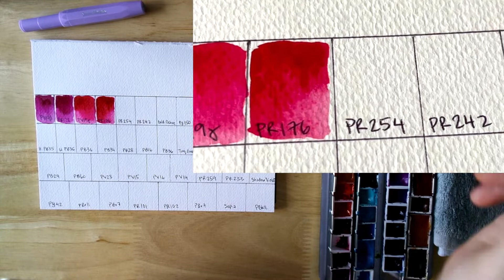What's in My Watercolor Palette?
Apologies for the shakey footage. I wanted to try some close-up shots.

Scroll down for list of colours and brands :)

New palette arrangements excite me and makes me motivated to paint.

No audio. I'm painting (creating) in hiding... so that includes the need to be quiet. Details in About tab. If anyone is interested in seeing more like this, please let me know.

💙 Amazon Wishlist

PRODUCTS IN  VIDEO:

First Row (left to right) -
VanGogh Permanent Red Violet
White Nights Quin Rose
Shinhan PWC Quin Red
VanGogh Carmine
Mijello Mission Gold Permanent Red Deep
Sennelier French Vermilion
Sonnet Gold Ochre
Rembrandt Aureoline
VanGogh Azo Yellow Light
VanGogh Transparent Yellow Medium
VanGogh Permanent Lemon Yellow
VanGogh Azomethine Green Yellow

Second Row (left to right) -
Holbein Cerulean blue
White Nights Ceruleum Blue
White Nights Cobalt Azure  Blue
White  Nights Cobalt Chrome Turquoise
White Nights Cobalt Turquoise
Holbein Marine Blue
Mijello Cobalt Green Deep
VanGogh  Turquoise Green
VanGogh Phthalo Green Rembrandt Hooker Green Deep
Rembrandt Permanent Green
Rembrandt Sap Green

Third Row (left to right) -
Mijello Ultramarine Blue
White Nights Indanthrene Blue
VanGogh Permanent Blue  Violet
Mijello Ultramarine Violet No.2
Rembrandt Manganese Violet
Rembrandt Cobalt Violet
Roman Szmal Ultramarine Pink
Roman  Szmal Potter’s Pink
Roman  Szmal Shadow Violet

Fourth Row (left to right) -
Roman  Szmal Transparent Yellow Oxide
Roman  Szmal Aquarius Brown
Rembrandt Burnt Sienna
Roman  Szmal Indian Red
Roman  Szmal Caput Mortuum
Roman  Szmal Cyprus Burnt Umber
Rembrandt Sepia
VanGogh Oxide Black